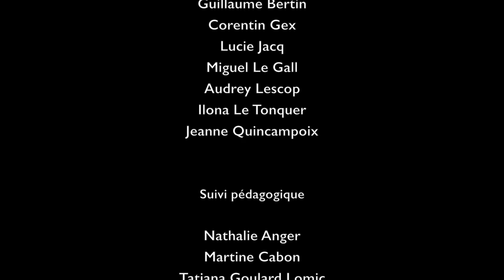Moi, c'est Clément